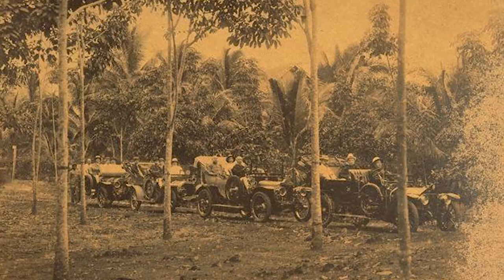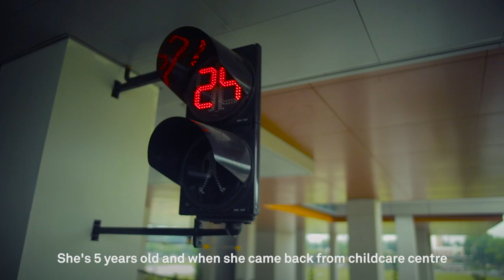Yishun Community Hospital